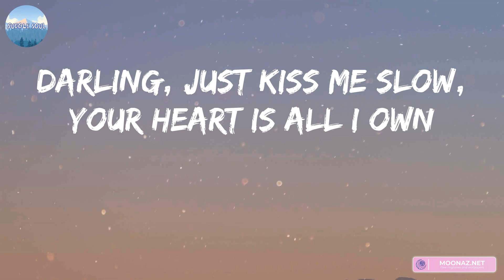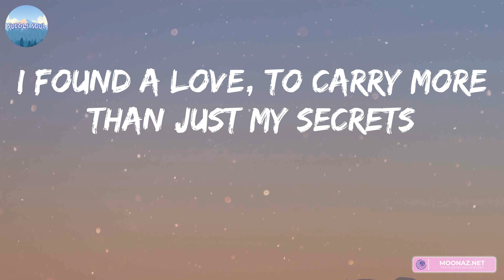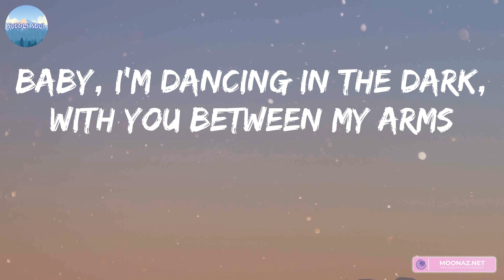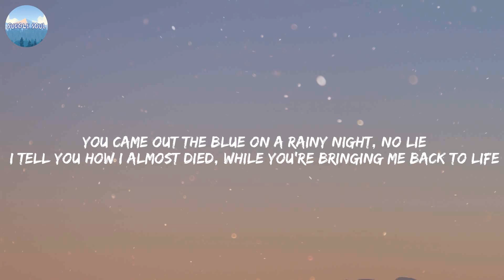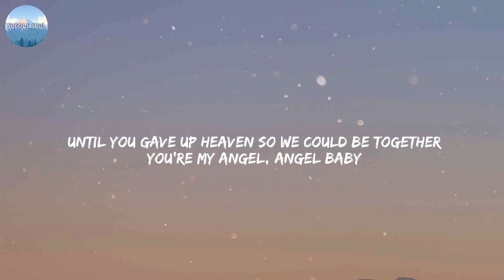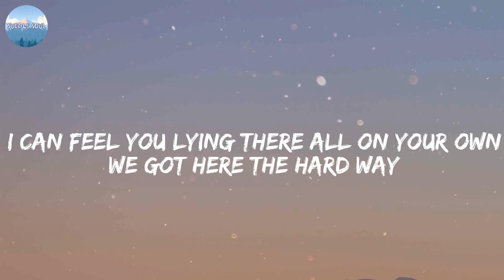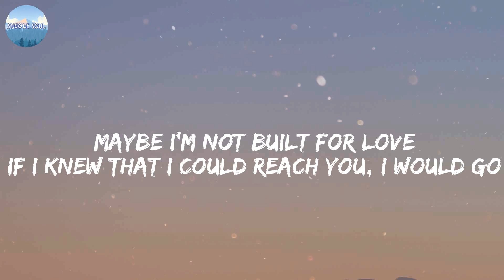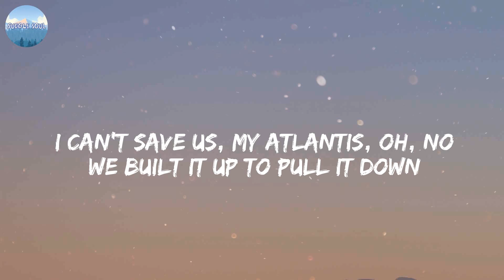Ed Sheeran - Perfect (Lyrics) | Troye Sivan - Angel Baby (Lyrics) | Seafret,